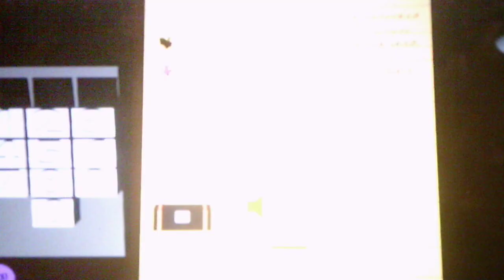Mid Sodor Origins 2 Smudger And Albert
The plot is starting to get more intense